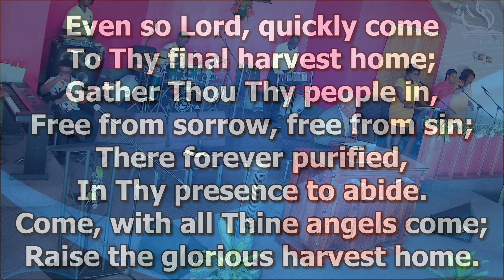241124 SJCOTN Family Altar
Family Altar: Rev.Dr.Ken Sharpe
St. Johnstons Church of the Nazarene
Antigua.
(SJCOTN)